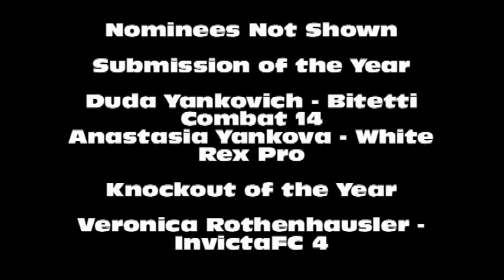WMMA Press Awards 2013 Submissions/Knockouts of the Year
Video showcase of the nominees for best submission and best knockout for the Women's MMA Press Awards 2013.

Nominees:

Submission:

Rose Namajunas (Flying Armbar) Invicta FC 5
Jessica Andrade (Guillotine Choke) ProFC 47
Emi Fujino (Neck Crank) Pancrase 247
Alexandra Buch (Inverted Heel Hook) No Compromises 2
Stephanie Eggink (Triangle Choke) XFC 25: Boiling Point
Tina Lähdemäki (Arm-Triangle Choke) Cage 24
Duda Yankovich (Keylock) Bitetti Combat 14 (not shown)
Anastasia Yankova (Scarf Hold Armlock) White Rex Pro (not shown)

Knockout

Vanessa Guimarães  (KO knee) Strikers HC 25
Nina Ansaroff (KO knee to the body) PFL 10
Holly Holm (KO head kick) Legacy 21
Jinh Yu (KO head kick/punch) SCS 18
Amanda Kelly (KO knee) Cage Warriors 60
Bianca Daimoni (KO punch) Floripa Fight 9
Alida Gray (KO punch) 24/7 12: State of Emergency
Veronica Rothenhausler (KO punch) Invicta FC 4 (not shown)